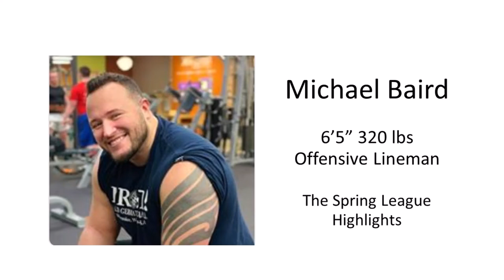Michael Baird (OL) - TSL Highlights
Michael Baird - 6'5" 320 lbs - Offensive Lineman - TSL Highlights